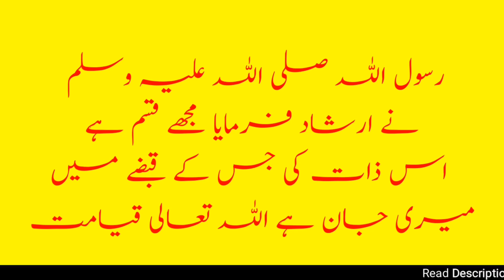Moon Date Today | Aaj Chand ki tarikh kitni hai | Aaj ka Calendar | Hijri Date Today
Assalamualaikum

🌺 *بِسْـــمِ اللّٰــهِ الـرَّحْمٰنِ الـرَّحِیْم*🌺🌺
                  🗓 *آج کا کلینڈر* 🗓۔

ہندوستان ،پاکستان اور بنگلہ دیش
🌙 *07💫  صفر  المظفر 🐠𺰠1443 ھ*

سعودی عرب اور امریکہ
🌛 *08 🌟  صفر المظفر 💐۔ 1443 ھ**

 *آج کی انگریزی تاریخ*
🗒 15🌻  ستمبر🌻 2021   sep  15

 *آج کا دن*
 🌈 *بروز 💎 بدھ          WEDNESDAY